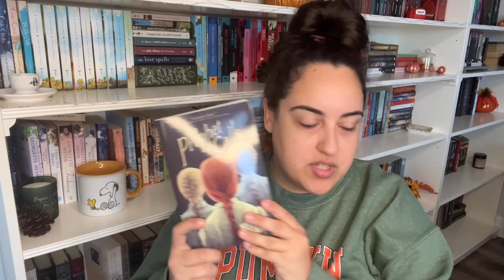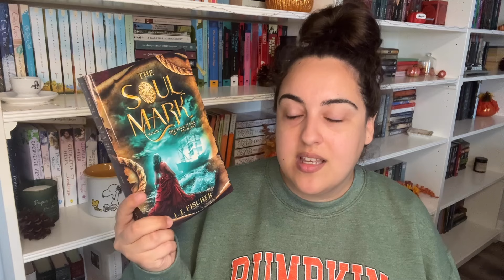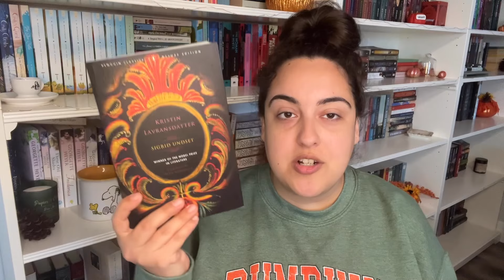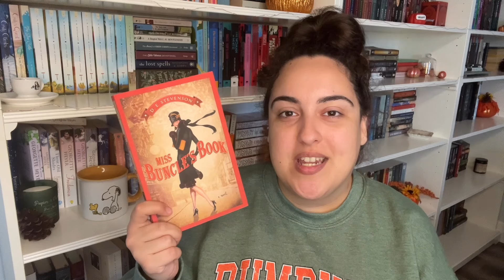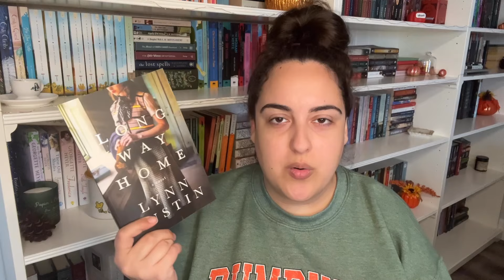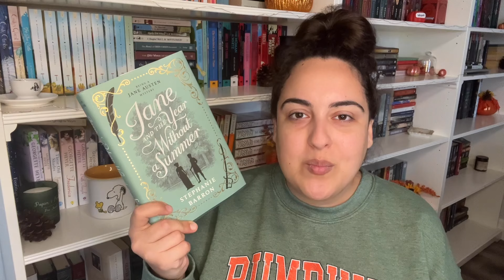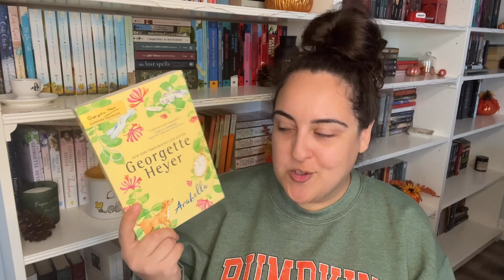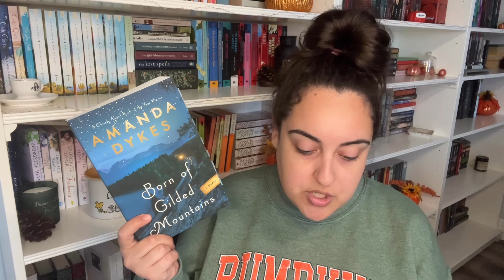SUMMER READING WRAP-UP // June, July, August Reads!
TIMESTAMPS:
0:00 long-winded intro
2:09 DNFs
3:28 Switch on Your Brain
5:35 Jane Austen at Home
6:40 Voyage of the Dawn Treader
7:50 The Soul Mark & Carver of Souls
12:12 Murder at Mallowan Hall
13:08 The Elusive Mrs. Pollifax
14:44 These Silent Woods
16:29 Kristin Lavransdatter
19:30 Mansfield Park
21:36 Miss Buncle's Book
24:47 Cranford
25:50 Heir of Redclyffe
30:22 Dynevor Terrace
33:05 Long Way Home
36:03 The Exiles
37:47 Jane and the Year Without a Summer
40:17 Sunrise at Normandy series
45:05 Arabella
46:58 Unselected Journals of Emma M. Lion Volume 2
49:17 Born of Gilded Mountains
56:33 Outro

MENTIONED: @insearchofwonder